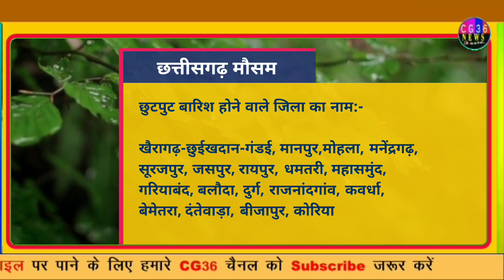छ.ग 5-6 अगस्त का मौसम/ Chhattisgarh Mausam ka hal jankari/ cg raipur weather today/ Barish Rain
1- Cg Mausam
2- Chhattisgarh ka mausam
3- mausam vibhag Raipur
4- Chhattisgarh  mosam
5- Chhattisgarh Weather
6- Chhattisgarh  ka mausam
7- Chhattisgarh weather report
8- mausam ki jankari Chhattisgarh
9- mausam ki khabar
10- Mausam KI taja jankari
11- Mosam ki Jankari
12- mausam vibhag
13- mosam ka haal
14- mosam vibhag
15- mausam ki jankari
16- aajka mausam
17- weather forecast
18- weather report
19- weather today
20- weather forecast india
21- rain weather
22- aaj ke mausam ki jankari
23- mausam vibhag Raipur
24 - छत्तीसगढ़ का मौसम
25 - मौसम की जानकारी छत्तीसगढ़ 2022
26- आज का मौसम कैसा रहेगा 2022
27 - आज के मौसम का हाल
28 - मौसम समाचार
29 - कल का मौसम कैसा रहेगा
30 - आज के मौसम की जानकारी
31 -आज रात का मौसम कैसा रहेगा
32 - कल का मौसम कैसा रहेगा
33- आज का हाल बताइए
34- कल के मौसम का मिजाज
35- आज के मौसम की जानकारी,
36- आज के मौसम समाचार
37- आज का मौसम कैसा रहेगा
38- मौसम विभाग
39- मौसम की जानकारी
40- मौसम का हाल
41- कल के मौसम का हाल
42-कल का मौसम कैसा रहेगा
43-aajka mausam
44- barish kab
45- pani Giregi
 Topic Cover :-